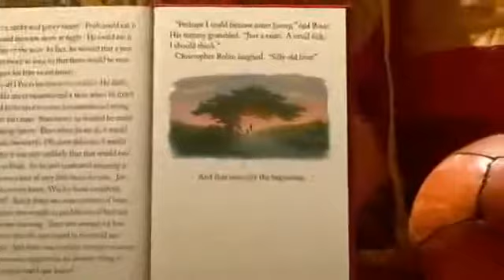Винни Пух Winnie the Pooh 2011 Русский трейлер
Весь фильм находится на сайте Качайте там!!!